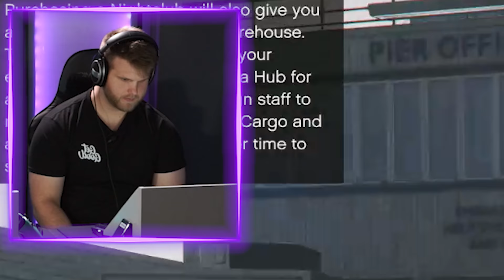DON'T Get Hit By The Rocket Car Challenge! | GTA5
The BMX bikes have to survive the rocket cars trying to take them out as they race across the map! Who do you think will survive all the way until the end?